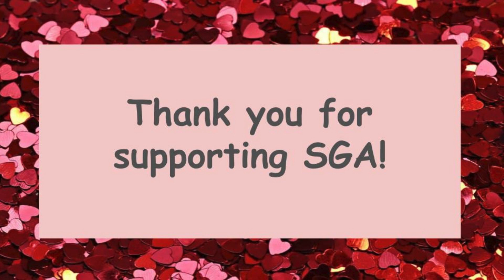Val a Gram